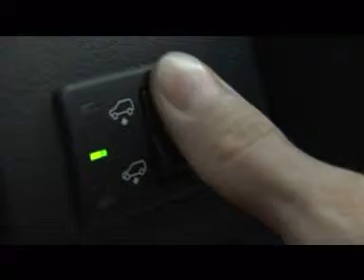Bmw X5 - test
Kako se X5 znajde v snegu?